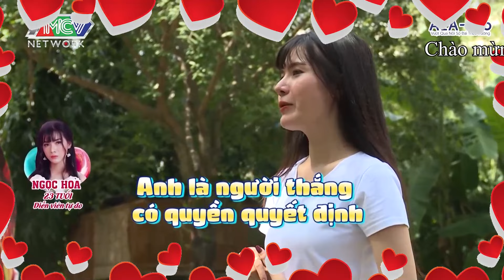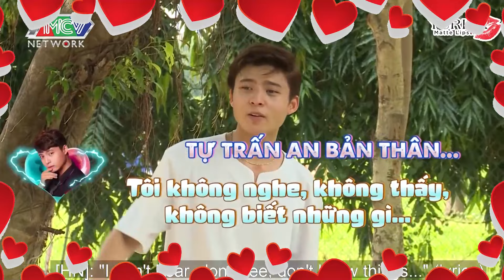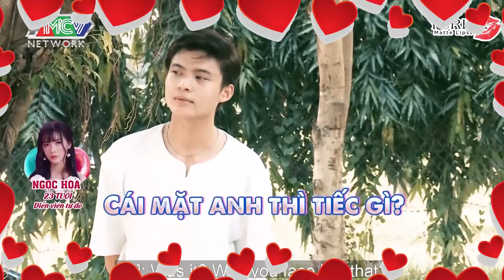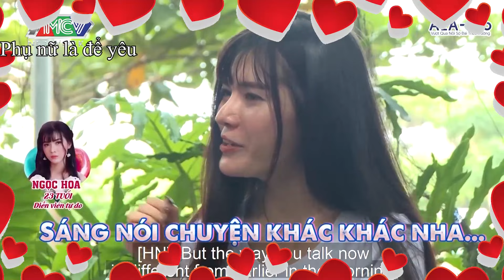Bất chấp PHI CÔNG PHẢN ĐỐI, gái xinh vẫn tự tin trao nụ hôn cho người lạ đầy tình cảm